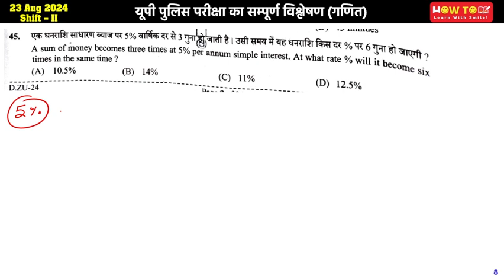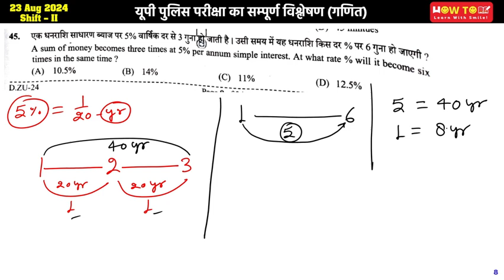A sum of money becomes three times at 5% per annum simple interest. At what rate % will it become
एक धनराशि साधारण ब्याज पर 5% वार्षिक दर से 3 गुना हो जाती है। उसी समय में यह धनराशि किस दर % पर 6 गुना हो जाएगी ?
A sum of money becomes three times at 5% per annum simple interest. At what rate % will it become six times in the same time?
(A) 10.5%
(B) 14%
(D) 12.5%